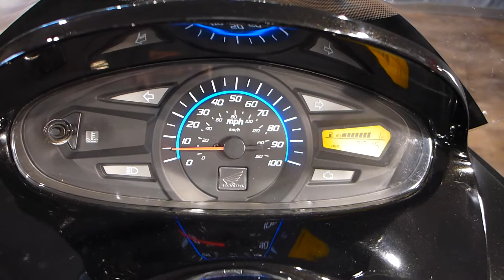2013 Honda PCX 150